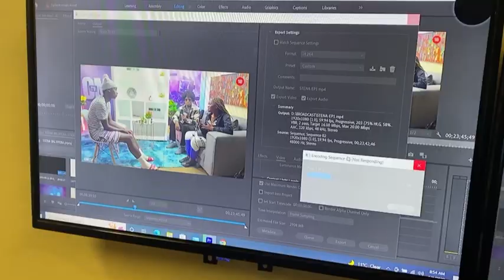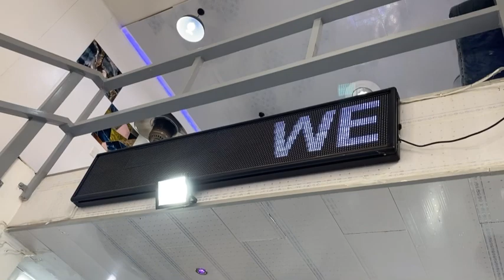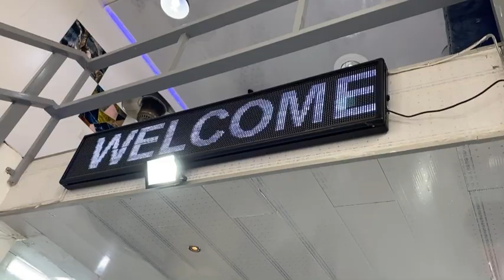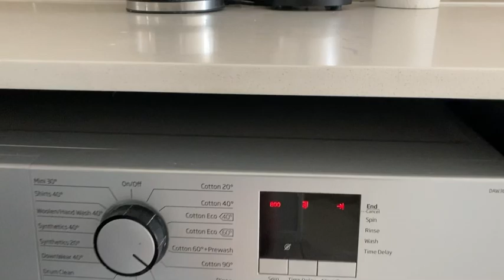A few days in my life vlog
Thank you for all the love and support thus far. This is a short vlog showing snippets of a few days in my life. I hope you enjoy watching 🥰